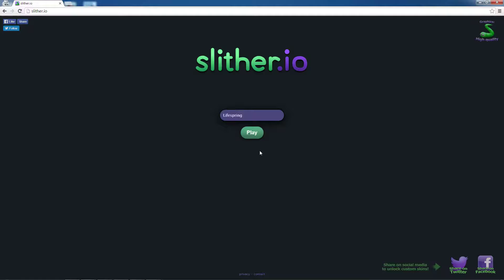Slither.io - Gameplay #31 - Trapped by Huge Worm!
Casual Slither.io Gameplay!